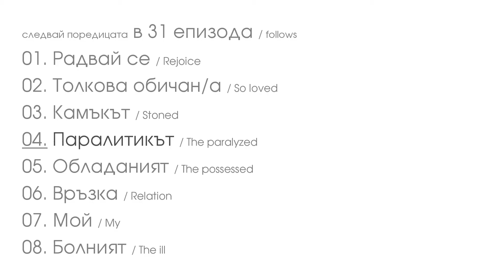3 Камъкът HD LIFE RESCUE ТРИУМФ на любовта